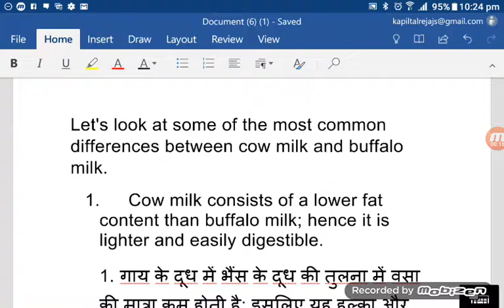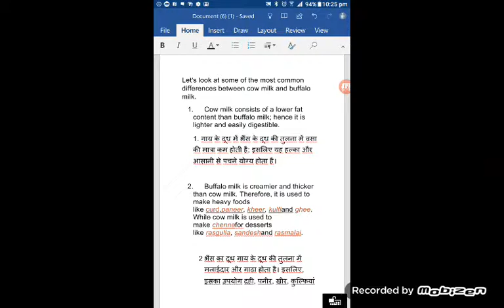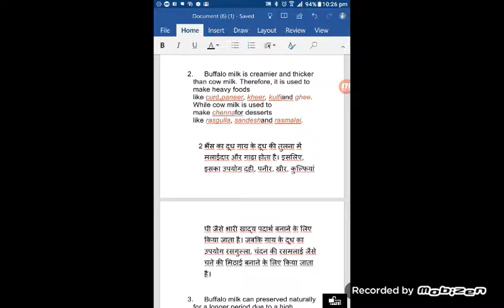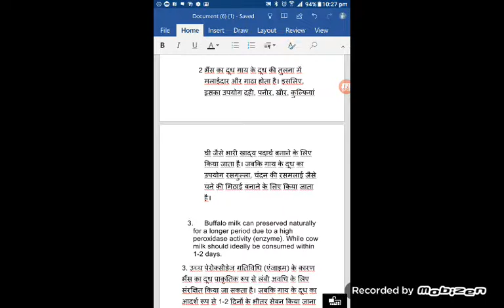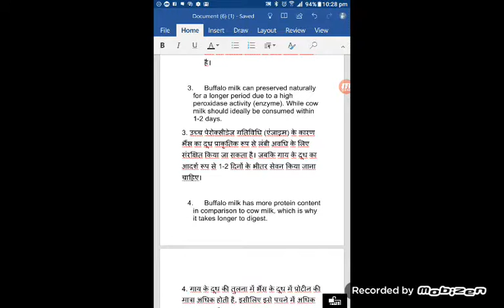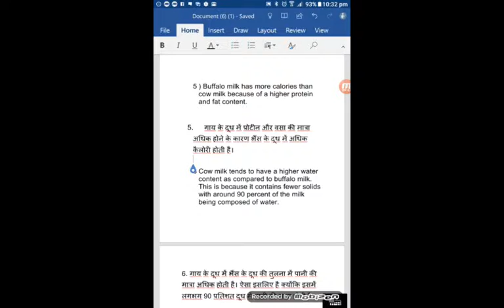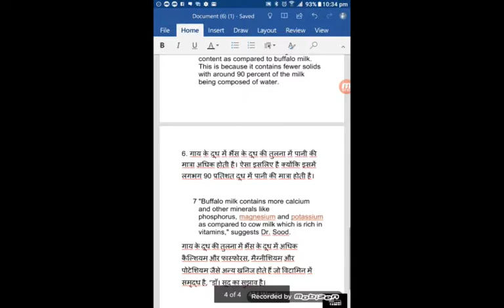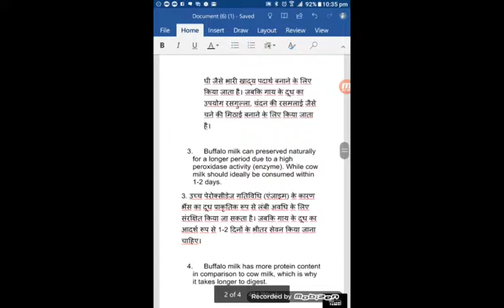Cow milk or Baffalo Milk🥛.